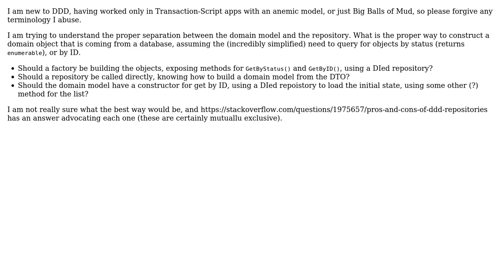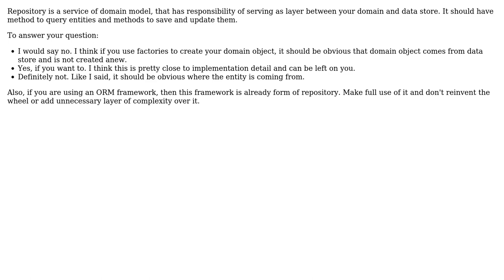Software Engineering: Domain Model and Querying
With thanks & praise to God, and with thanks to the many people who have made this project possible! You are responsible for your own actions.